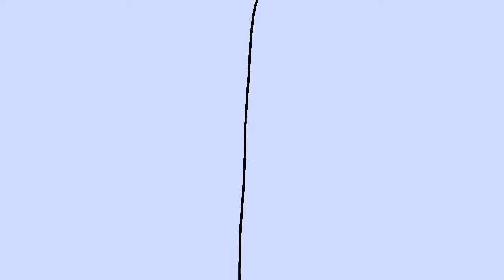part 6 ep2 m#r%e&